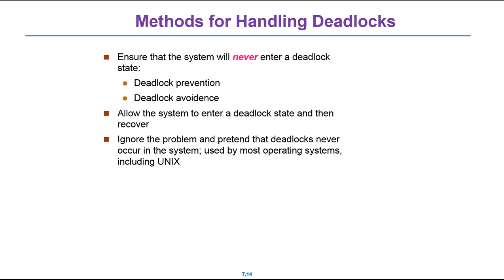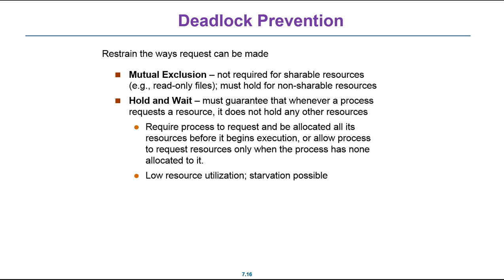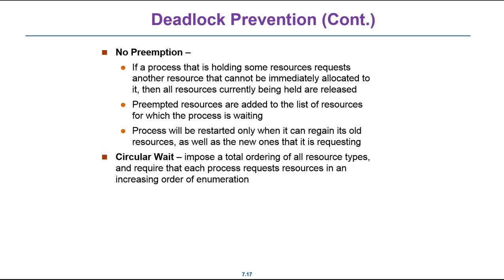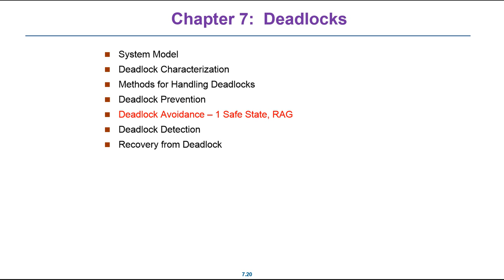2014 04 07 Operating System @ FJU CSIE Deadlock 02